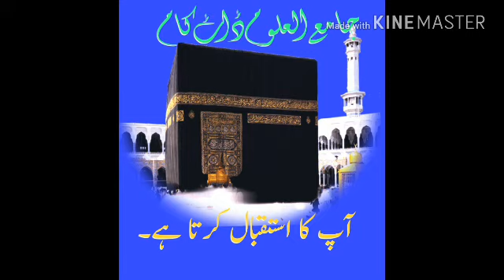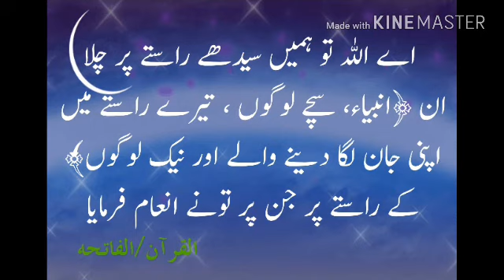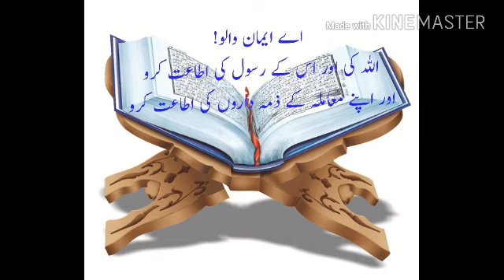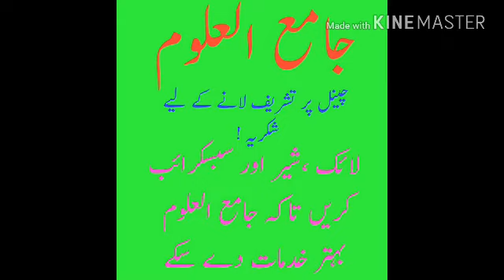quran o hadees ki hi ittbae kyun molana murtaza ali qasmi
قرآن و حدیث کی اتباع ہی راہ نجات ہے اور اس کی وہی تشریح و توضیح مقبول ہے جو صحابہ کرام رضی اللہ عنھم اجمعین اور سلف سے منقول و ماثور ہے ۔
مزید بیانات اور دینی مسائل کے لیے تشریف لائیں ہماری ویب سائٹ پر